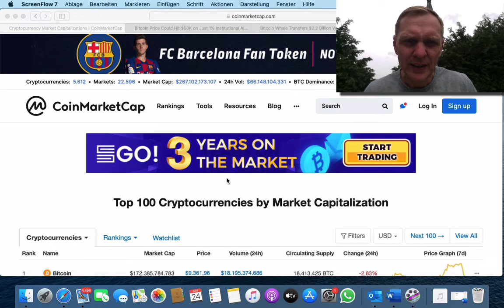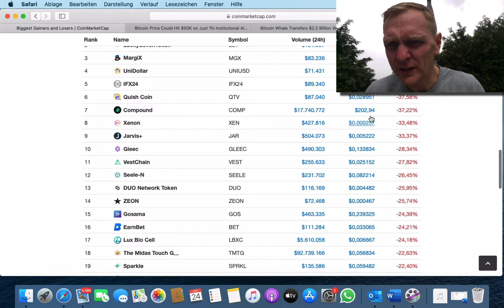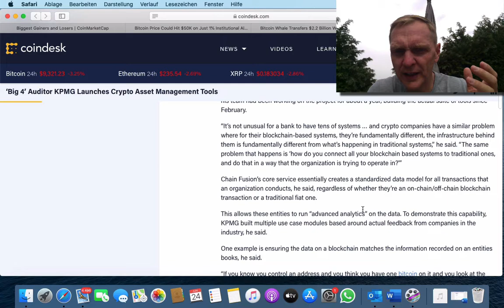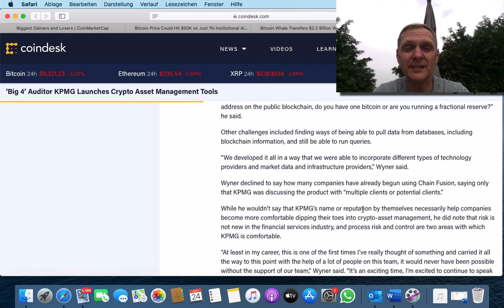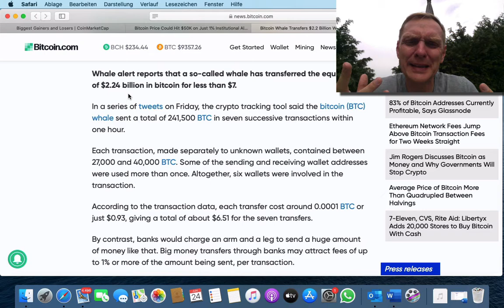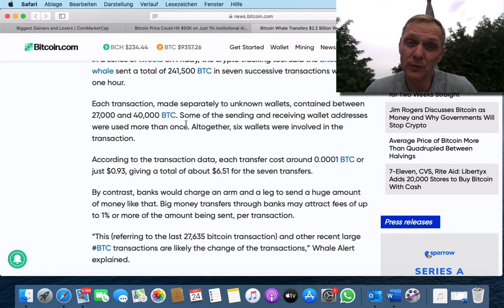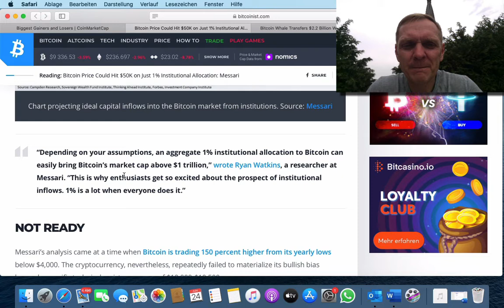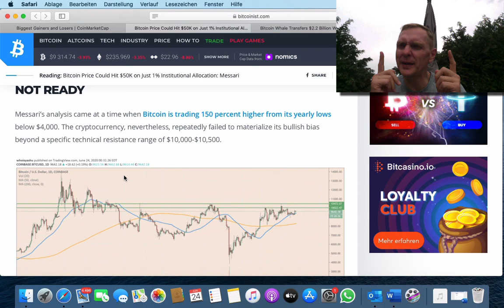‼️Buenos dias cripto | Noticiero 24 de Junio 2020 | Ronny Roehrig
- Bitcoin sube a $ 20,000 dólares si instituciones solo invierte 1% de sus capital
- Enviaron $ 2,2 billones de dólares en Bitcoin por 7 $ dólares
- Lanzan herramientas para auditoria de criptomonedas